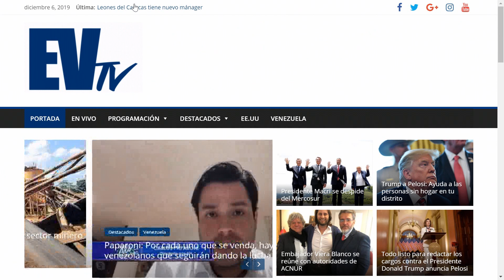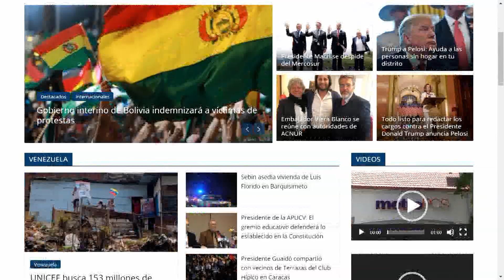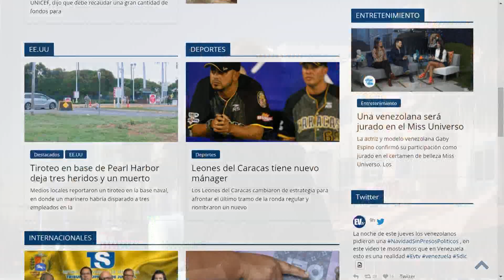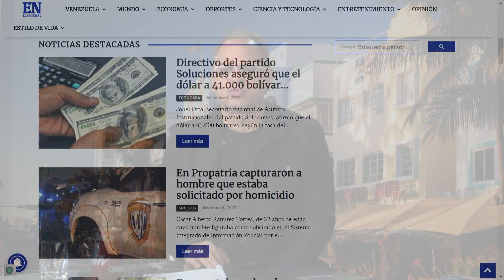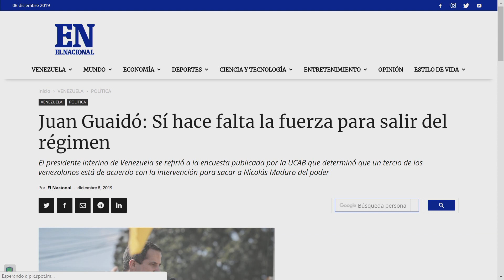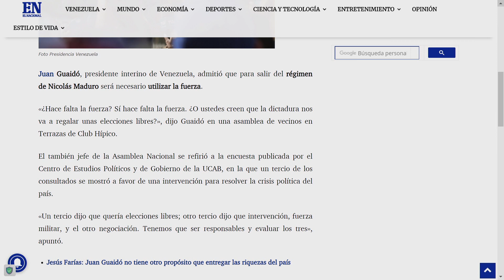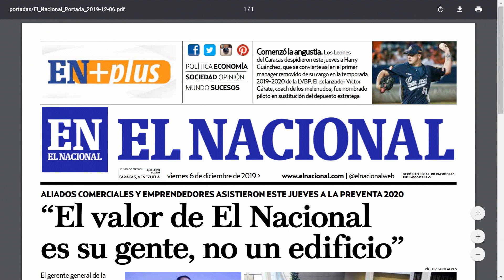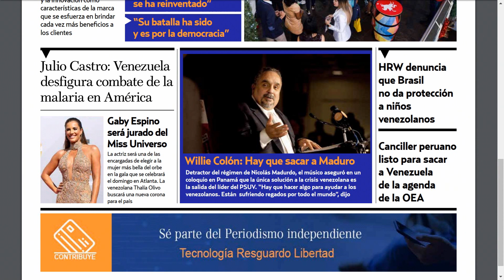Régimen tras diputado Luis Florido - La Mañana de EVTV - 12/06/19 Seg 2